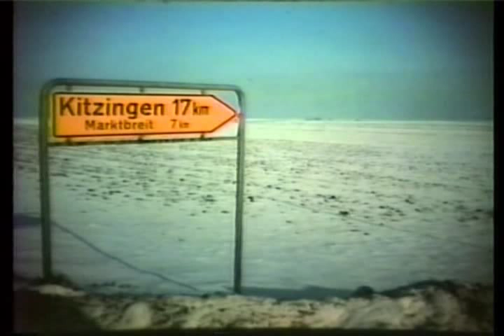Ngjyrat dhe numrat ne gjermanisht 2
Mesimi i gjuhes gjermane